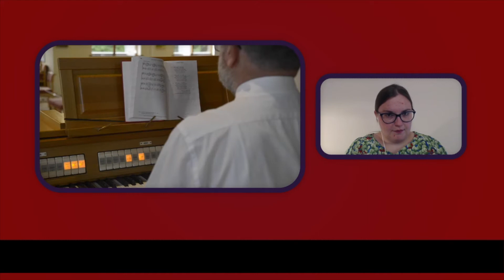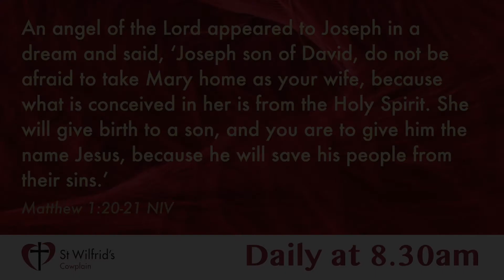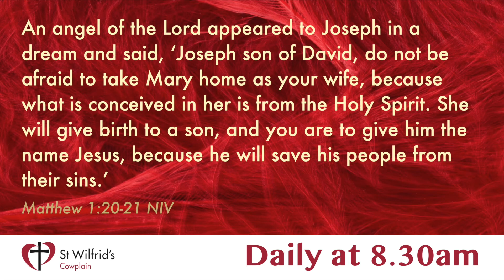Carol of the Day from St Wilfrid's Cowplain - 8th December